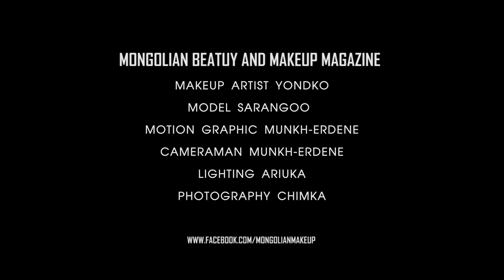Нүүр будалтын хичээл (Makeup hicheel)